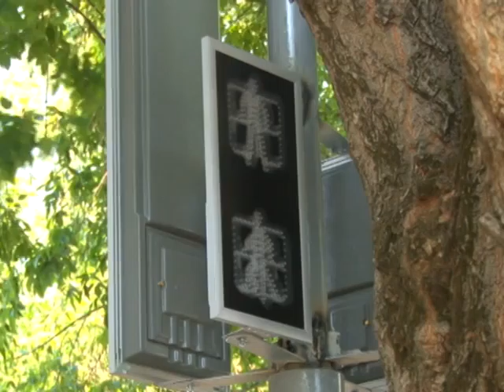Новости "Анапа Регион" от 9 июня 2014 года